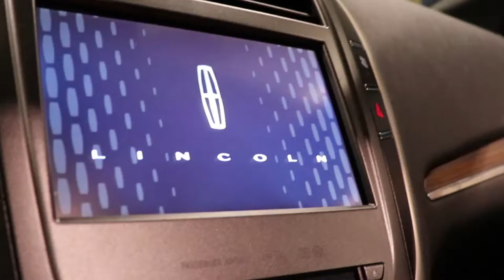Seattle International Autoshow 2017 | (Really Cool Cars)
Today we went to the Seattle International Autoshow and it was packed full of cool cars

Wheel Well: Christopher Ostrem